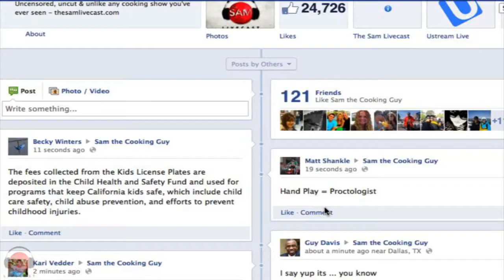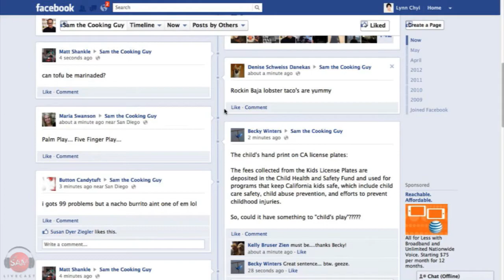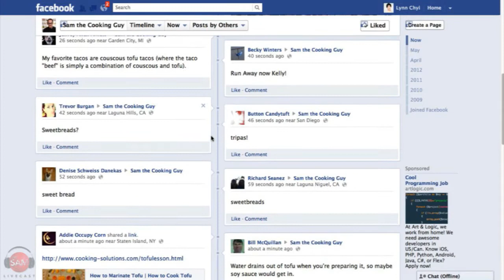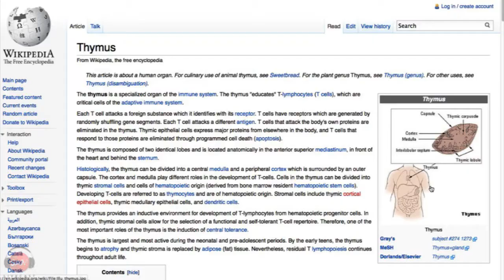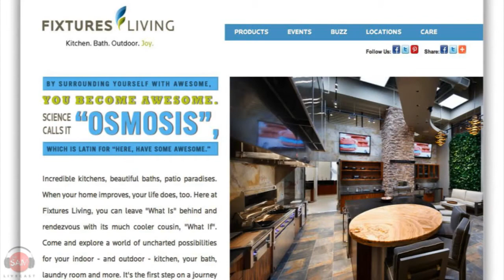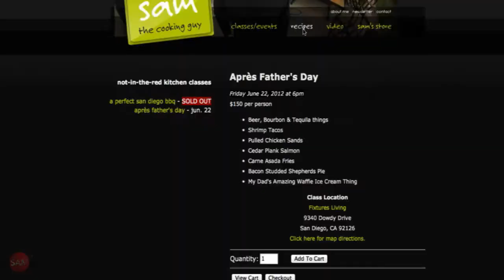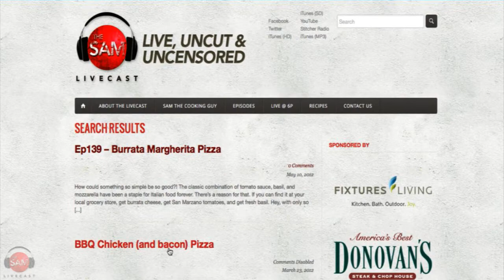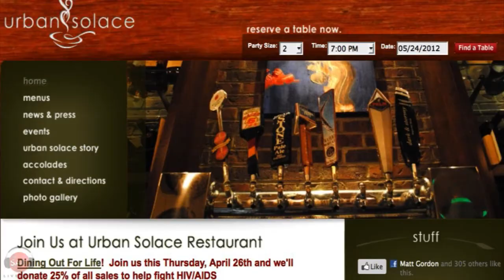Sweetbreads. Shrimp Scampi | SAM THE COOKING GUY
Tonight we're joined by legendary San Diego Chef Matt Gordon. He took some time out of his busy day to educate us about sweetbreads and how to cook them. Then Sam had his turn in the kitchen and cooked up a fragrant and garlicky shrimp scampi with monster shrimp. This wraps up anniversary week for us folks. Again, we thank you for being amazing fans and supporting the show in every way. If you're in San Diego, go visit Chef Gordon's restaurants (Urban Solace and Solace at the Moonlight Lounge).